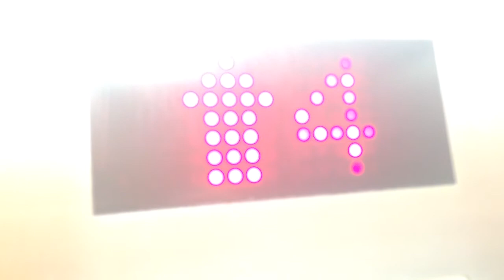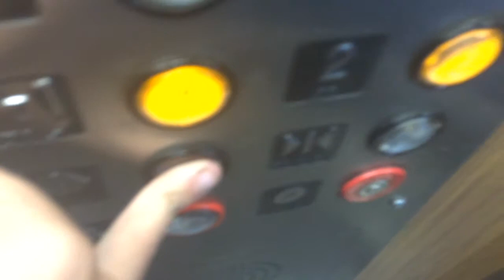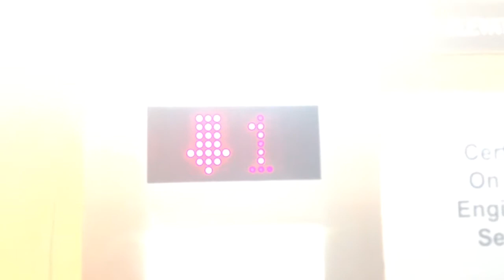Main Elevators Touro Hospital